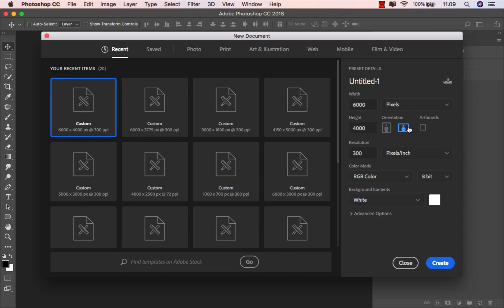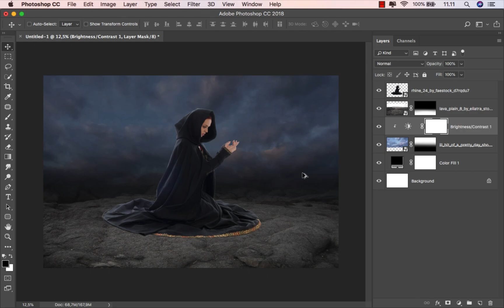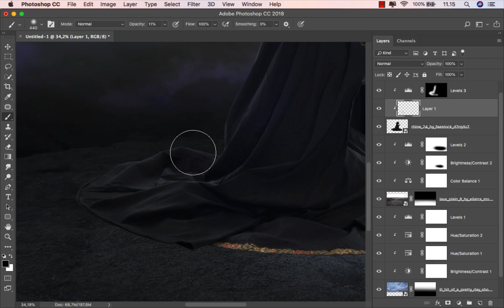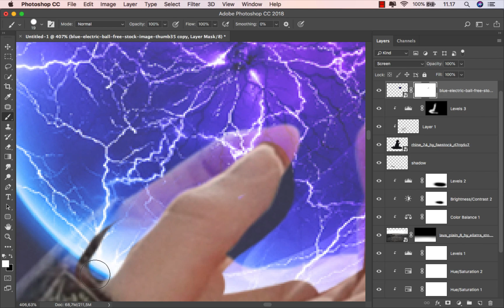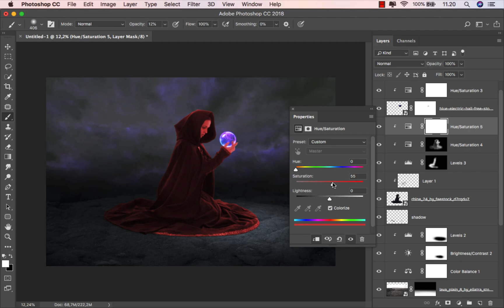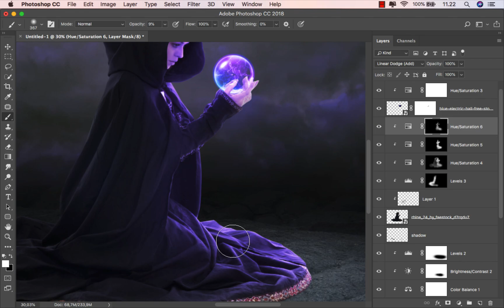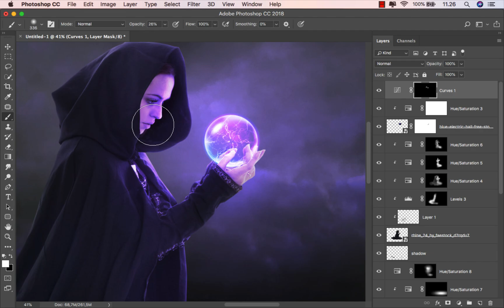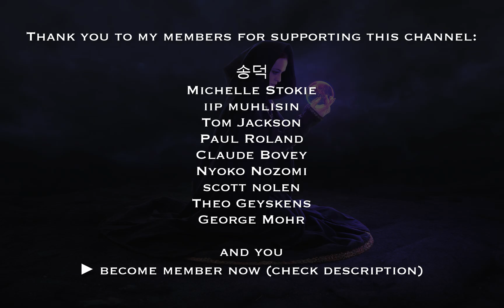Magic Ball - Photoshop Manipulation Tutorial Processing